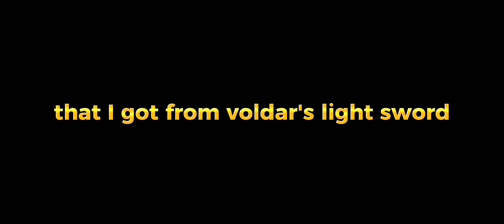Giving Voldar's Light Sword to New Players in Survive the killer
Hey ops family! 💛

In this video I'm gonna gift voldar's light sword to new players in survive the killer